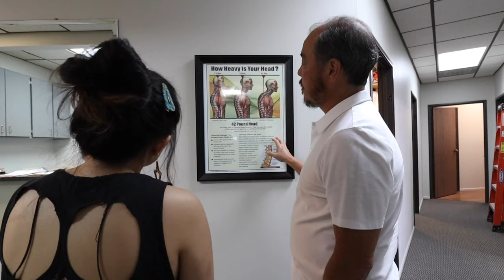Fixing Neck Pain & Sleep Disturbance w/ Chiropractic Neck Cracking - Part 2/2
18 year old Nicole was a competitive swimming in High School and hurt her neck and shoulders so bad that she had to stop. Her father is a patient in this off and decided to bring her in. We spent 2 week with her before she ran off to college. She not only had neck and shoulder pain but she has years of sleep issues. Check out her story. What a fun girl that made for a fun video. We went all over the place but I think you will still appreciate the story. Please watch his story and see what can be achieved in just a couple of days.
Chapter Links
00:00 Intro
00:21 Bootcamp Learning
00:56 How do you feel 2nd Week
01:44 First Atlas Adjustment
02:23 How does Atlas Adjustment Feel?
02:33 Posture Talk
02:51 Tuesday Results
03:33 Ah Ha Moment
04:51 Tuesday Adjustment
05:01 Elbow Adjustment
06:50 Seated Adjustment
07:05 Wednesday Game Plan
07:42 Wednesday Adjustment
07:46 Clavicle Adjustment
09:05 Shoulder/AC Joint Adjustment
10:19 Sleep Talk
10:32 Last day results
11:43 1 Week vs 2 Week Bootcamp
12:49 Final Adjustment